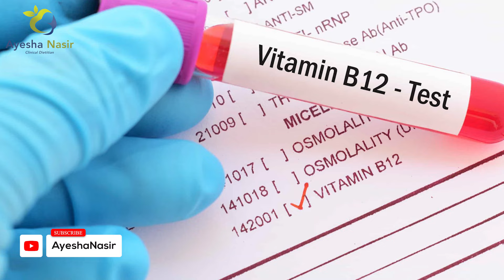Symptoms of Vitamin B12 Deficiency - How to increase Vitamin B12 - Ayesha Nasir